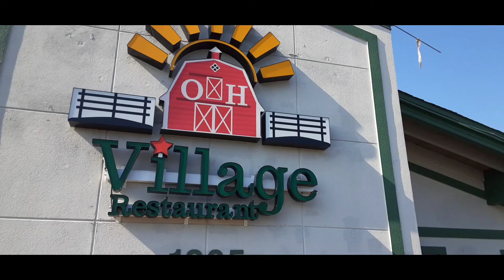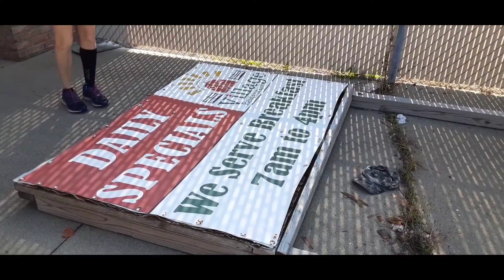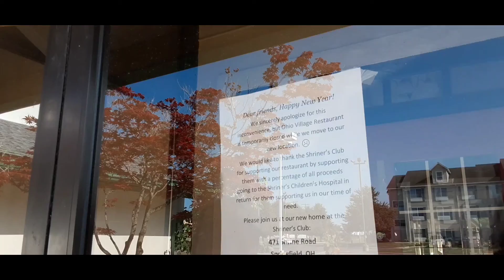Ohio Valley Resturant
The Ohio Valley Resturant